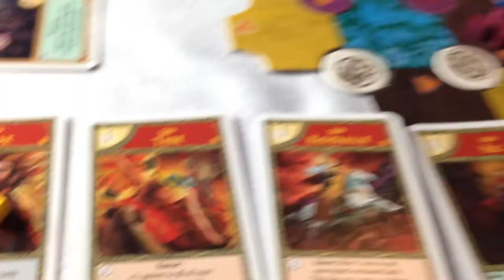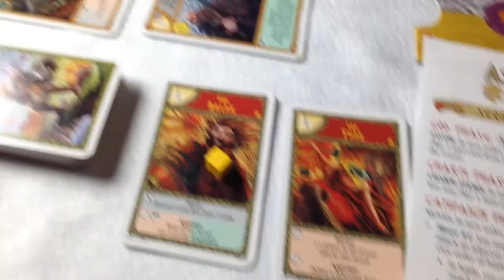Brettspill med Takras: Asgards Chosen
Besøk for mer info og tilbakemeldinger om denne episoden